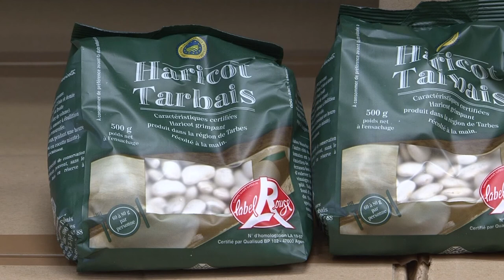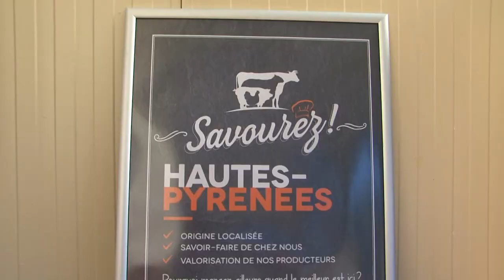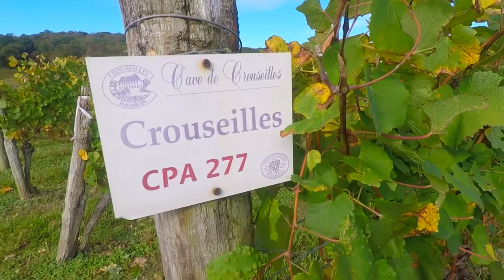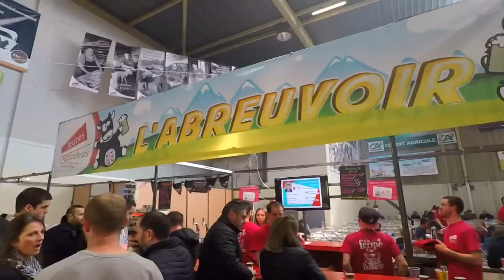Jeunes Agriculteurs des Hautes-Pyrénées : le film du congrès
Le congrès des Jeunes Agriculteurs se tenait à Lourdes en 2018. Les JA 65 ont voulu montrer les richesses de notre département.